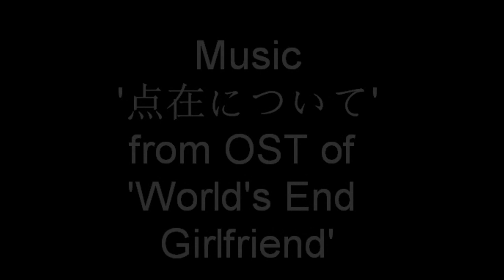snowfall in beijing 北京下雪（传媒大学附近）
snowfall in beijing 14/03/2010